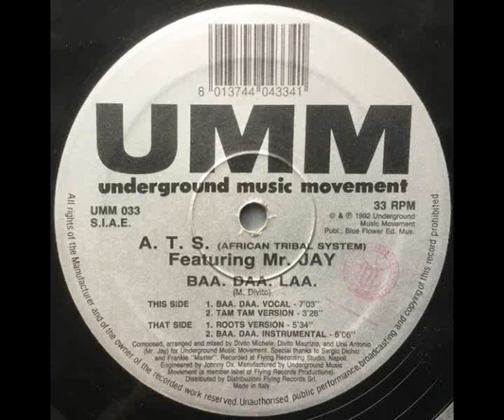A. T. S. (African Tribal System) Feat . Mr. Jay – Baa. Daa. Laa ( 1992 )